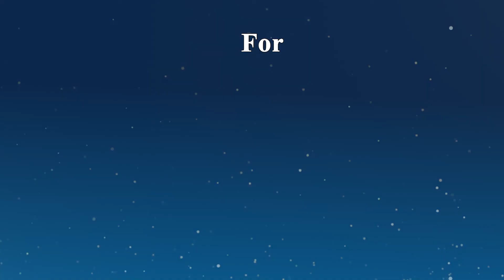Opportunities in Multibody Dynamics, Robotics, Design, Mechatronics | Prof. S K Saha | ISTI Portal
Prof. S K Saha (Professor, Dept of Mechanical Engineering, IIT Delhi)

Timecode:
0:00 - Intro

Accordingly, ISTI web portal has been envisaged as a user-friendly destination, which is as intuitive as possible with content retrieval. The portal presents the respective repositories of ongoing and recently completed research projects, technologies developed, innovations, funding opportunities, programmes and schemes, scholarships and fellowships, organisations, and so on. The portal is pacing to become the gateway for users to fetch adequate information related to the Indian STI Ecosystem. The portal is in the process of developing the data architecture to have a continuous updated, standardised inflow of content. ISTI portal would provide insights and analytics of the information related to research, technologies, innovations, funding, etc. as data visualization by implementing data architecture in information systems. The portal contemplates itself as an impactful platform for informed decision-making for policymaking.

ISTI Portal would be evolved and paced in the shape of STI Observatory to fit in the concepts and upgraded to an open access system as per the requirements, envisaged in Draft STI Policy 2020. It is being planned and proposed as the foundation of the larger mission of STI Observatory, which would be a one-point data centre as well as the face of scientific data in India.